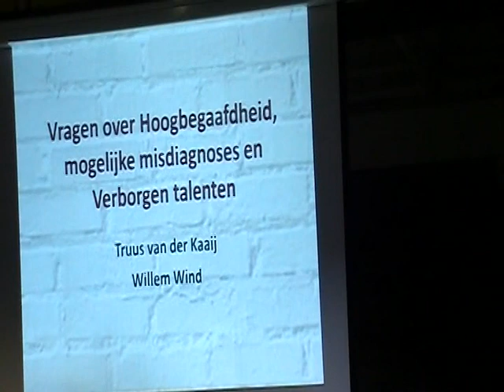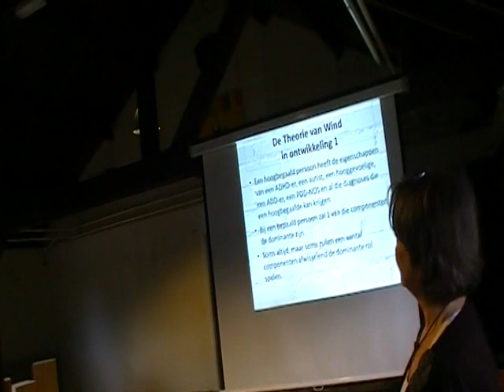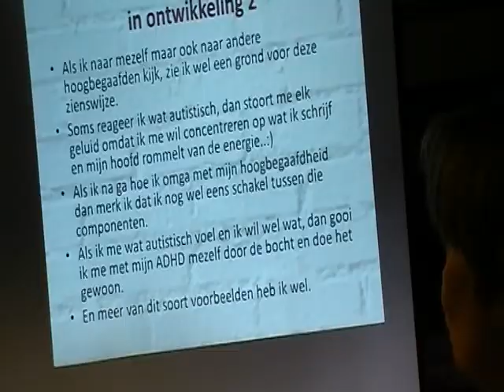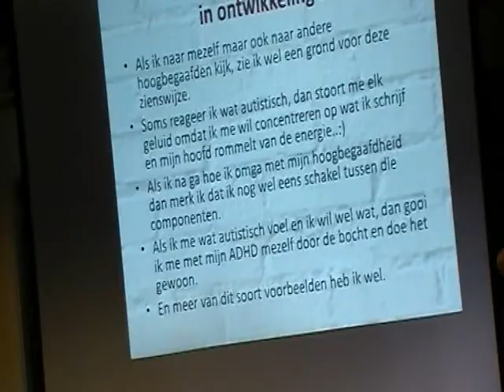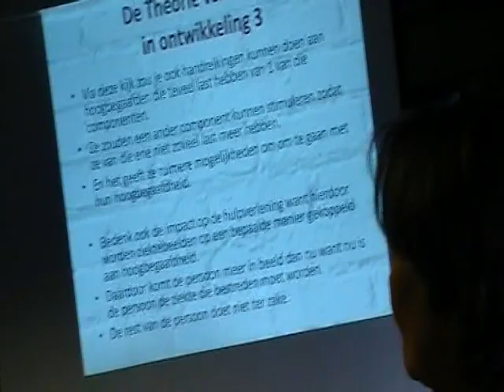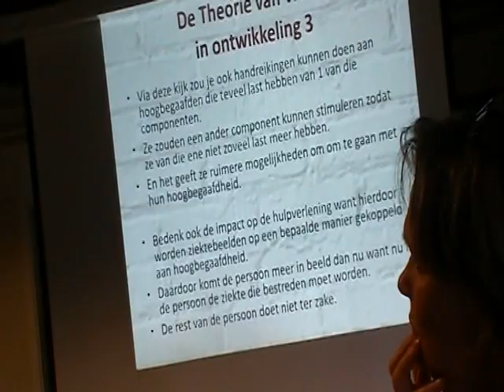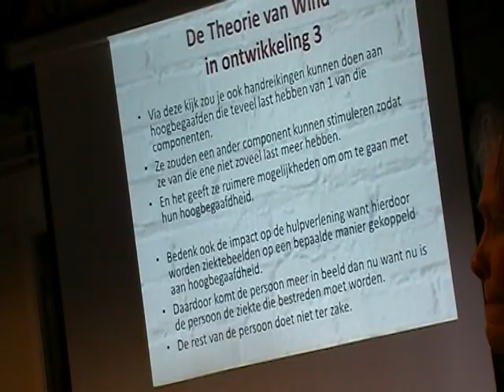Afwijking of Talent: Willem Wind wandelt voor hoogbegaafdheid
Afwijking of Talent: Willem Wind wandelt voor hoogbegaafdheid. Een avond in Heiloo vanwege waarbij Willem Wind een voettocht houdt om aandacht te vragen voor de positie en ervaringen van hoogbegaafden in onderwijs en werk, bij de GGZ met name de psychiatrie. De avond gaat over Mogelijke Misdiagnoses bij hoogbegaafdheid. De avond is georganiseerd door Truus van der Kaaij en Frank de Mink van MOOI Begaafd.

Willem legt zijn "Theorie in ontwikkeling" uit, een idee waarmee hij laat zien hoe hij labels in de psychiatrie gebruikt om met truukjes zijn eigen gedrag bij te sturen. Daarvoor vinden we bij Dabrowski's Theory of Positive Disintegration, inzichten die grondig onderbouwd zijn, en ook argumenten die mogelijke misdiagnoses bij hoogbegaafden verklaren.